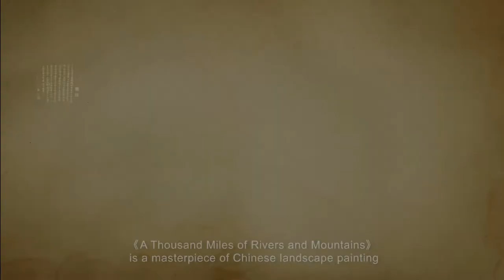Qian Li Jiang Shan Tu (A Thousand Miles of Rivers and Mountains) part1